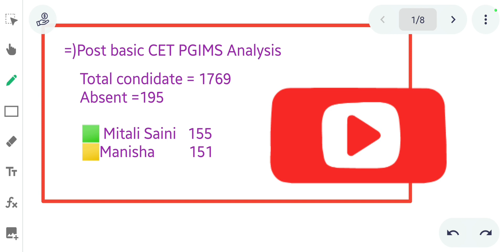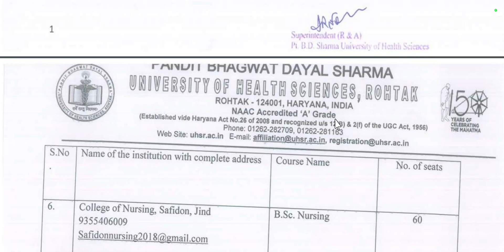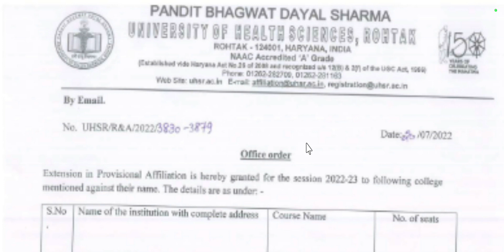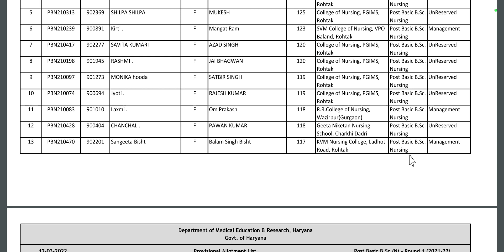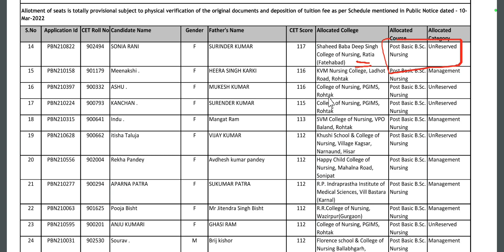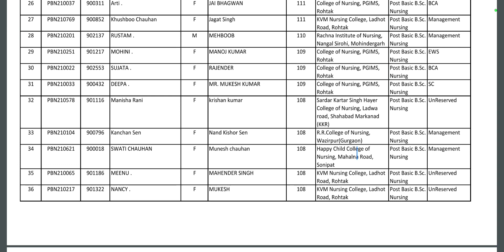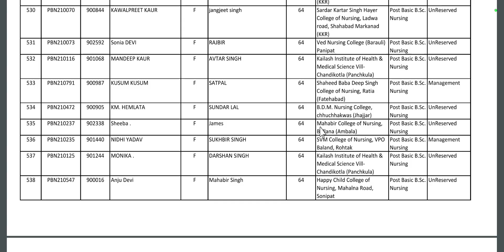Post Basic B.sc Nursing cut 🔥 off PGIMS ROHTAK TOTAL SEATS PRIVATE GOVT RESULT CET UHSR PGIMS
Result==)

Seats college

2021 allotment

rohtak_pgi
BscNursingEntrance Exam2022
Paramedical Entrance Exam2022